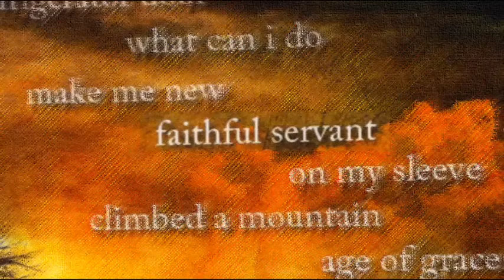Bill Sandell - Faithful Servant (from Make me New)